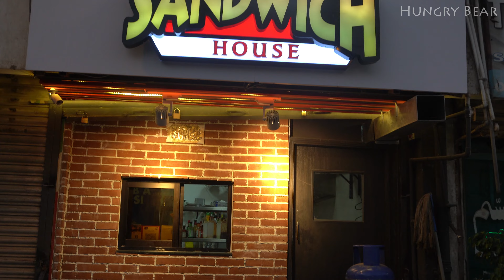French Fries Inside a Toast Sandwich | Street Food Pakistan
French fries with roasted chicken and vegetable inside a wheat toast sandwich. What a special treat.

Recipe:
1. Toast whole wheat bread slices in the toaster
2. Cook mozzarella cheese and cream on a pan
3. Add salt, dried fenugreek leaves, chili flakes, mayo sauce to the cheese mixture
4. Spread the cheese mixture on the bread
5. Add chopped lettuce, roasted chicken pieces
6. Add mayonnaise, mayo sauce, dried fenugreek leaves
7. Add french fries
8. Wrap up the sandwich and serve

✏️ French Fries in a Sandwich
💰 300 PKR ($2 USD)
📌 Sandwich House, Shop # 2, Plot # 38-C, 21st Commercial St, DHA Ph II Ext Karachi, Pakistan

Chapter:
0:00 Toasting the Bread
0:55 Cooking Cream and Cheese
3:45 Assemble Sandwich